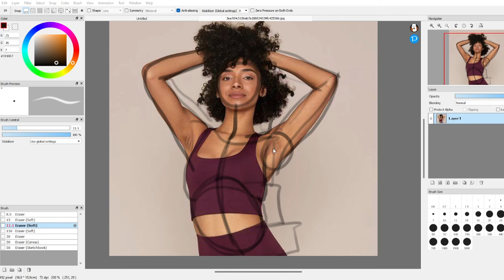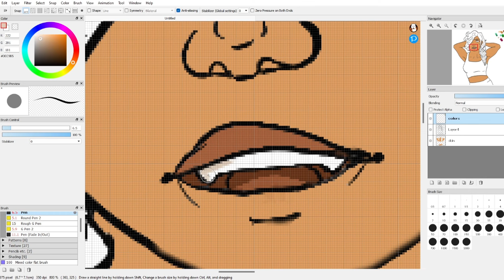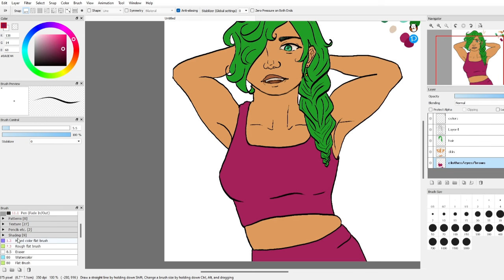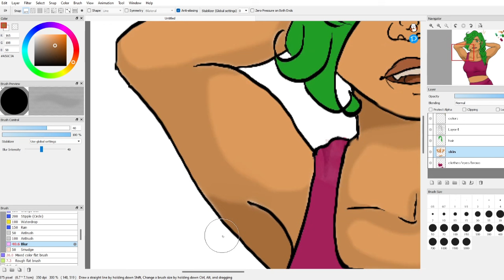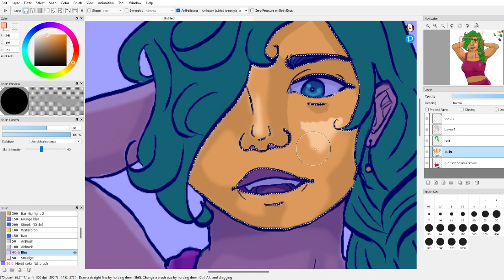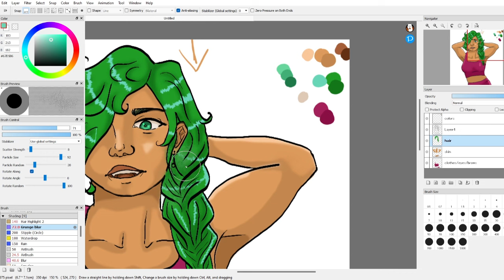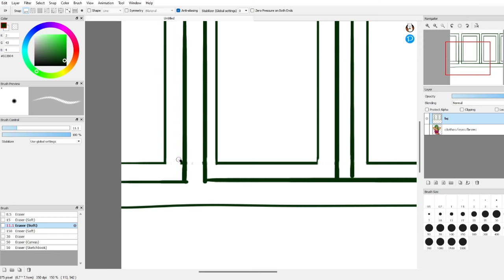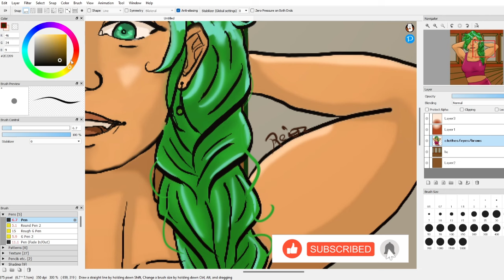SpeedPaint - Sports Day -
Here is another speedpaint! This is the same character Jasca from a previous speedpaint I did in the past. Hope you enjoy my rework of her!